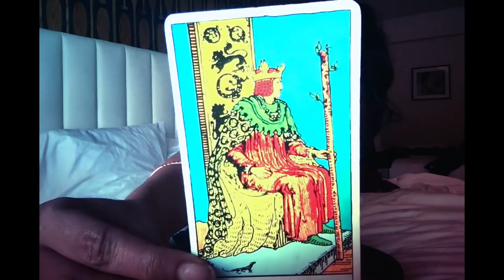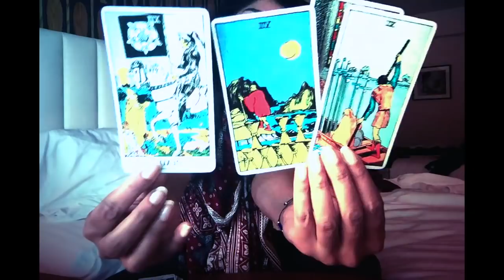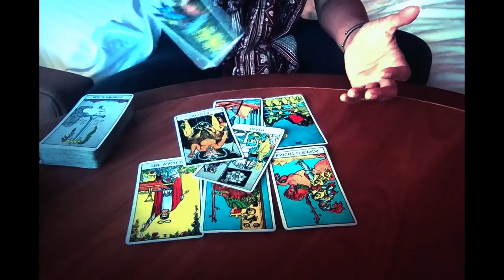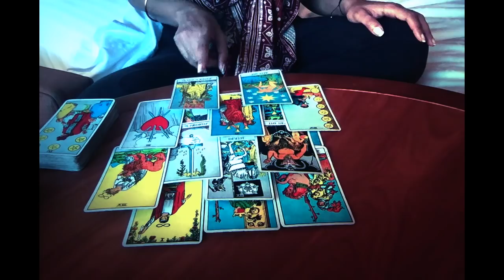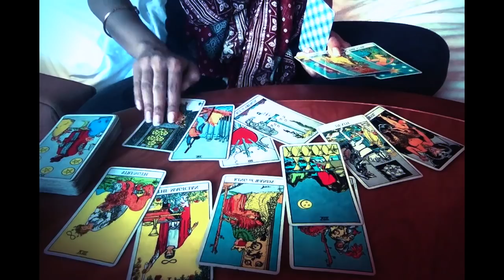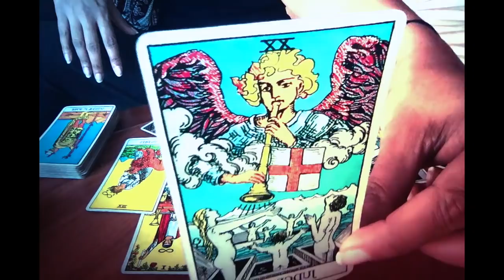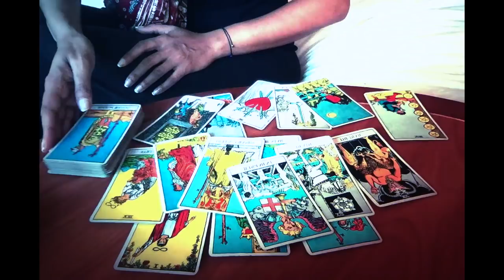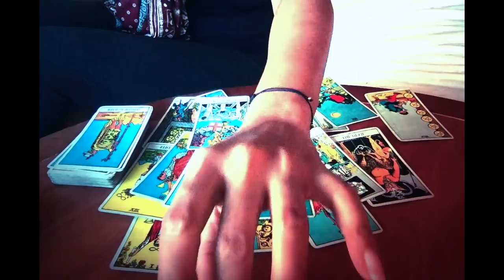Watch. Aqua. Out. March 2018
and choose Extended Readings for access to instant streaming and payment via any option you choose.

PREORDER THE E-BOOK:
VECTOR EQUILIBRIUM: JOURNEY THROUGH THE MAOR ARCANA

Love,
A